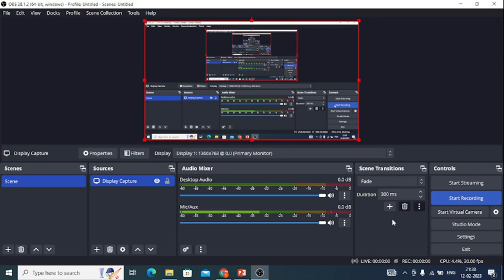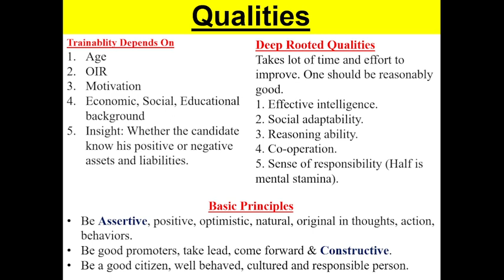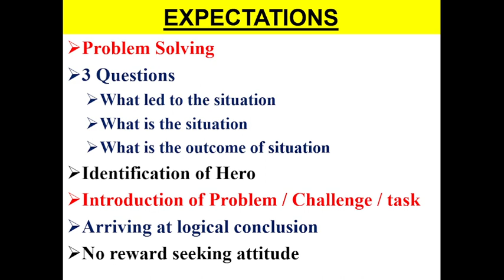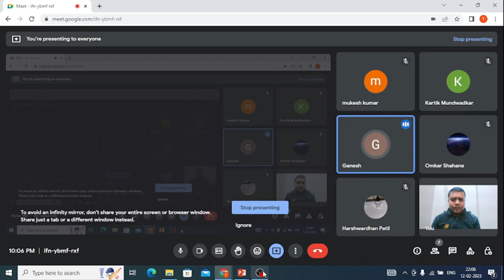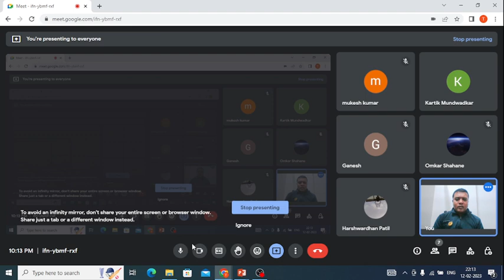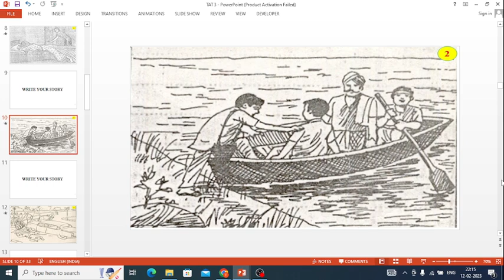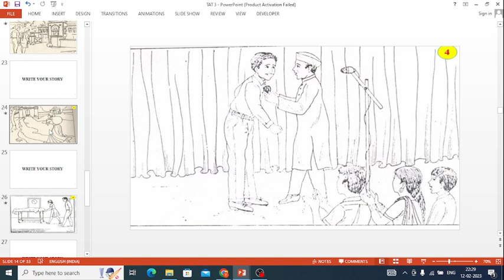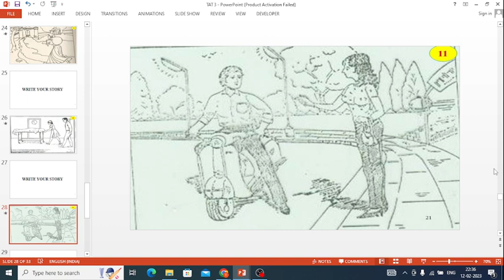TAT Set 3 Discussion in Detail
TAT Stories to be natural based on common sense and opportunity for you to show case your observation, imagination & problem solving abilities .all the best. Jai Hind !

TAT Set 3 Link